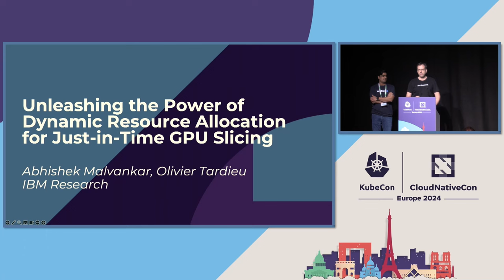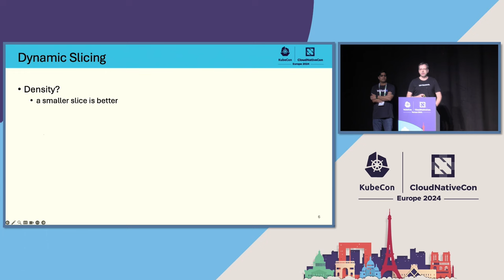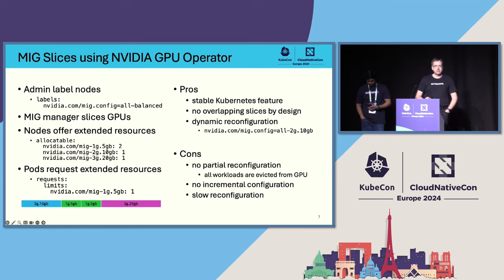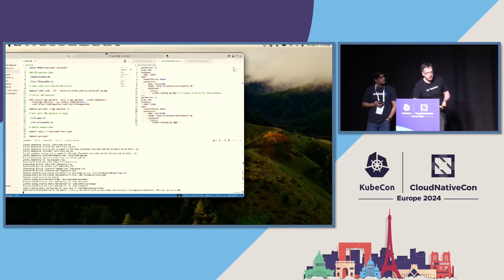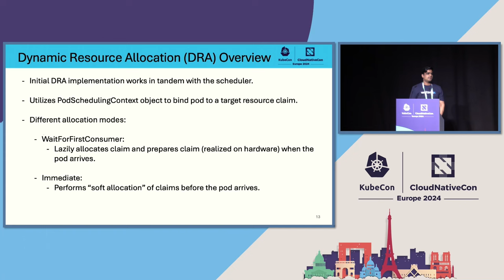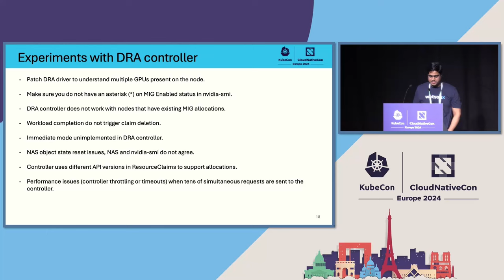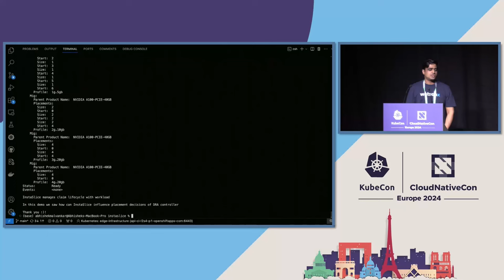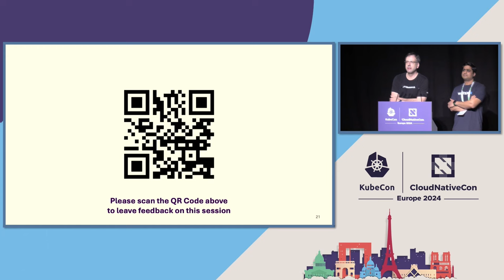Unleashing the Power of DRA (Dynamic Resource Allocation) for Just-in-Time GPU Slicing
Unleashing the Power of DRA (Dynamic Resource Allocation) for Just-in-Time GPU Slicing - Abhishek Malvankar & Olivier Tardieu, IBM

AI/ML experts leveraging Kubernetes clusters to train, fine-tune, or serve large language models (LLMs) would like to dynamically allocate GPUs and GPU slices based on the demand of their workloads. The DRA (Dynamic Resource Allocation) approach currently developed by the community is promising but will require changes to Kubernetes scheduling mechanisms with the introduction of latency-inducing roundtrips between schedulers and DRA controllers. Moreover, GPU slices have to be requested by means of novel resource classes and claims, requiring users to adapt. This talk demonstrates how we exploit DRA today to enable just-in-time GPU slicing on large production Kubernetes clusters running a mix of small fractional and large distributed workloads. InstaSlice acts on queued AI workloads to slice GPUs with the help of DRA. By augmenting DRA with InstaSlice, we make it simple for users to leverage DRA with zero changes to queued workloads and zero changes to Kubernetes schedulers.